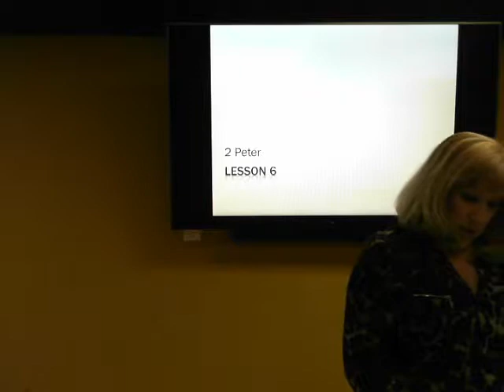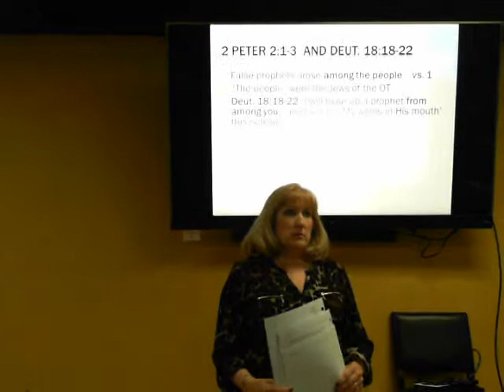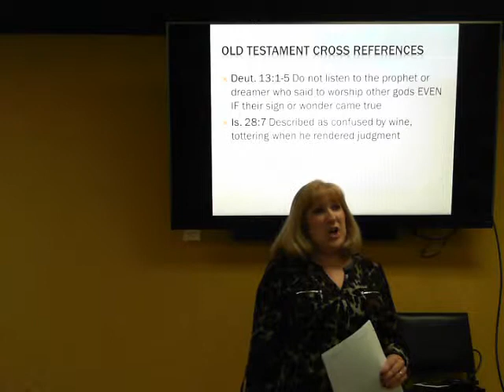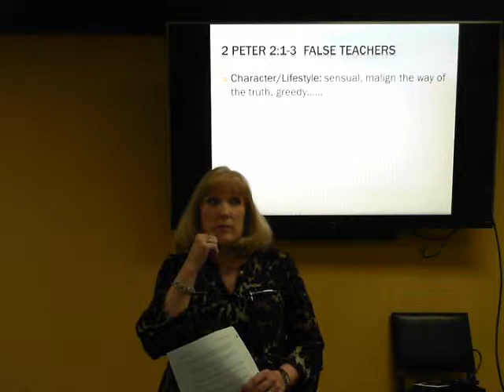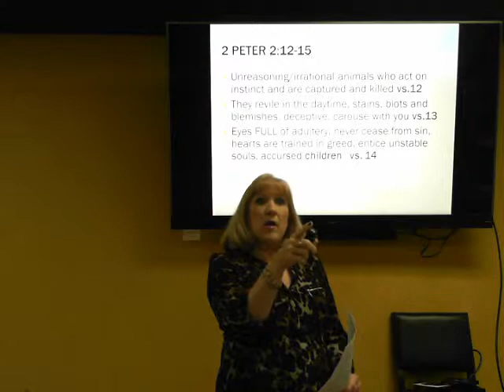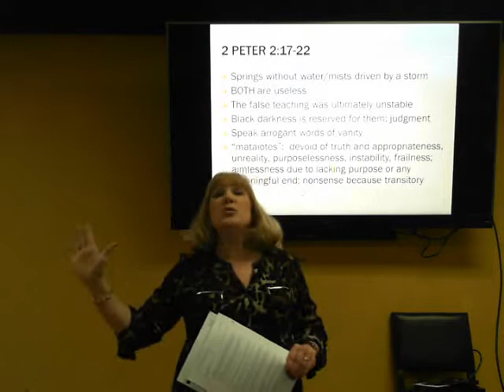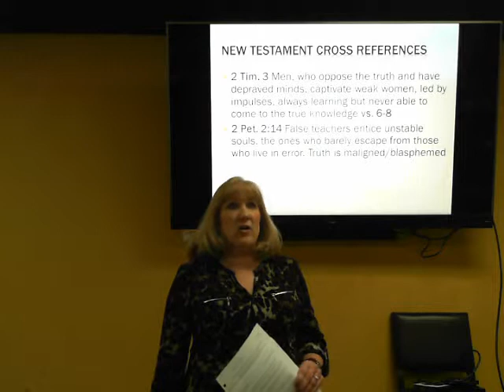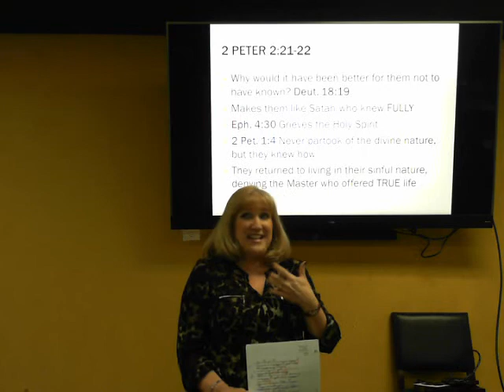2nd Peter Lesson 6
Precept Windermere 2nd Peter Lesson 6